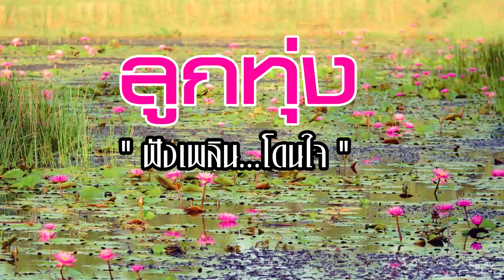เพลงลูกทุ่งเพราะๆ ฟังเพลิน...โดนใจ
01 คำขอ - ไอดิน อภินันท์
02 ความจริงใจบ่ได้ช่วยอ้ายเลย - ศักดา คำพิมูล
03 อินแฮง - คะแนน นัจนันท์ cover
04 อยากกลับไปฮักบ่เป็น - บุญตา เมืองใหม่
05 จดหมายฉบับสุดท้าย - เกษม คมสันต์
06 ดอกบัวเมืองอุบล - ยอดรัก สลักใจ
07 ลองรัก - ยิ้ม สุทธิดา
08 รู้ว่าเขาหลอก - ฝน ธนสุนทร
09 ยังรักเสมอ - ดำรง วงศ์ทอง
10 เขา 30 วัน ฉัน 3 ปี - ตุ้ม จ่านกร้อง
11 คนบ้านเช่า - เฟื่องฟ้า เรืองรอง
12 อดีตรักดอกคูน - อัมพร แหวนเพชร
13 คิดถึงใจจะขาด - ไชโย ธนาวัฒน์
14 คิดไปเอง - ไอดิน อภินันท์

ติดต่อการแสดงศิลปินชัวร์ เอ็นเทอร์เทนเมนท์  :

ขอบคุณมากๆครับสำหรับทุกการติดตาม ฝากไลค์ / ฝากแชร์ / สำหรับเพื่อนที่ชื่นชอบฝากกดติดตาม และอย่าลืมกดรูปกระดิ่งเพื่อไม่พลาดคลิปเพลงใหม่ๆกันด้วยนะครับ

ติดตามเพลงรวมอัลบั้มใหม่ๆ ได้ที่นี่

เพลงลูกทุ่ง,เพลงลูกทุ่งใหม่ล่าสุด,เพลงลูกทุ่งใหม่มาแรง,เพลงลูกทุ่ง 2019,เพลงอกหัก,เพลงลูกทุ่งฮิต,เพลงฮิต,เพลงฟังออนไลน์,เพลงใหม่ล่าสุด,เพลงใหม่มาแรง,
รวมเพลงเพราะๆ,เพลงลูกทุ่งเพราะ,เพลงลูกทุ่งฟังสบาย,ลูกทุ่ง,เพลง,เพลงลูกทุ่งอินดี้2019,เพลงเพราะ,เพลงฮิต 2019,เพลงใหม่ล่าสุด 2019,ลูกทุ่งหมอลำ,รำวงย้อนยุค,
เพลงรถแห่,